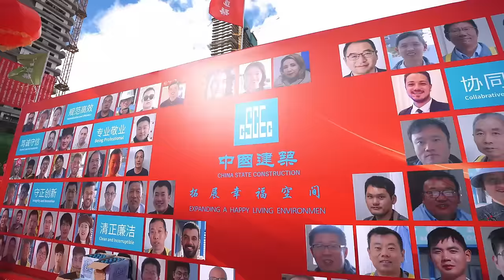ALAMEIN DOWNTOWN TOWERS PROJECT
🏗️Embark on a desert journey into the "Summer City" constructed by CSCEC Egypt!

🎉The Alamein Downtown Towers Project is situated in the Alamein New City on the southern coast of the Mediterranean Sea. It plays a crucial role in Egypt's Vision 2030, covering commerce, culture, entertainment, and housing. The plan promises a vibrant life experience for both residents and tourists. Currently, the main structures of four residential buildings are fully topped out, and the main structure of the iconic tower has surpassed 150 meters. 📸